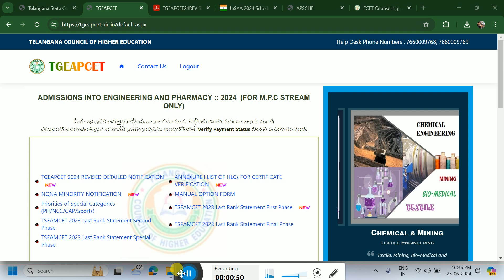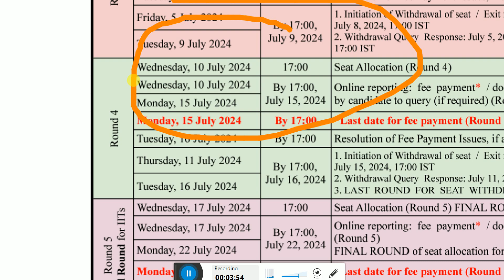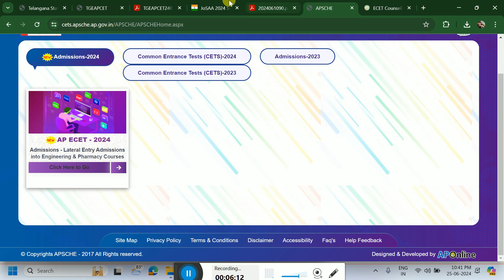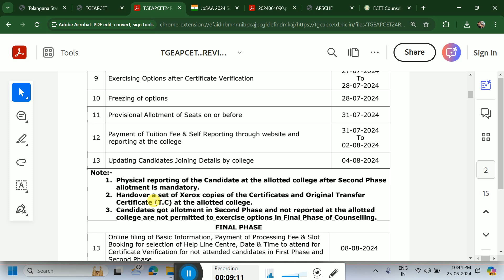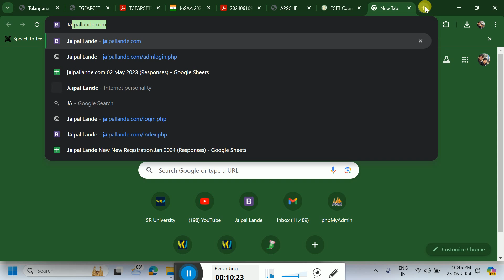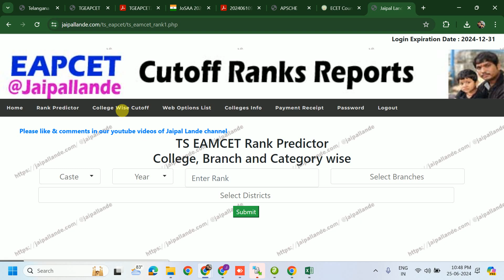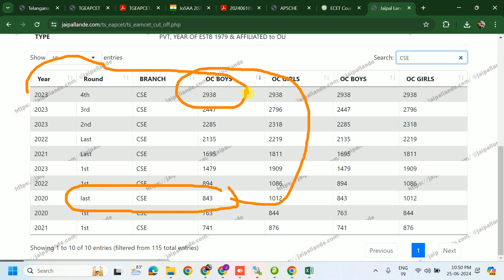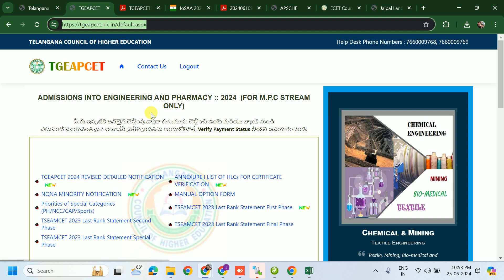TGEAPCET 2024 REVISED DETAILED NOTIFICATION | Why TGEAPCET 2024 REVISED?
TS EAPCET (upto 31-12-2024) @55/- Only
Top Engineering Colleges in Hyderabad 2024
Top Engineering Colleges in Telangana

EAMCET College Predictor
TS EAMCET 2024 College Predictor